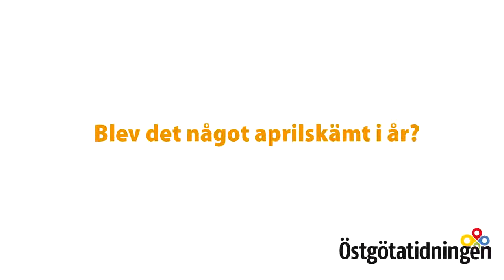Veckans fråga v 14 år 2011 Östgötatidningen Josefin, Jenny & Peter Gustafsson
Varje vecka ställer vi aktuella, känsliga, fräcka, roliga eller jobbiga frågor till människor i Mjölby med omnejd. Tveka inte att komma fram med era egna frågor alternativt maila oss.